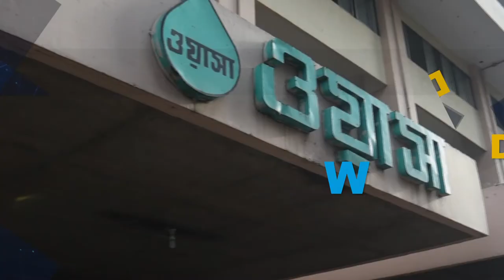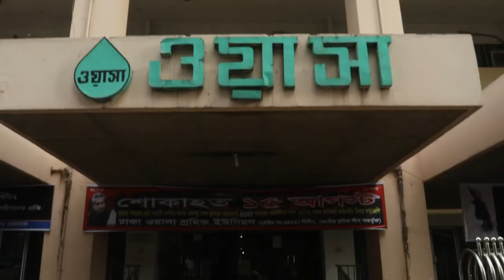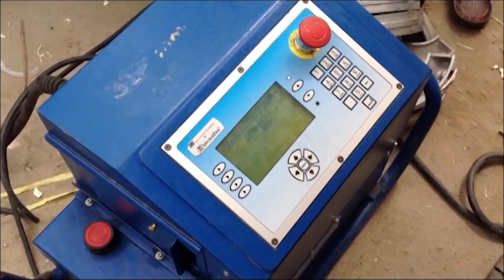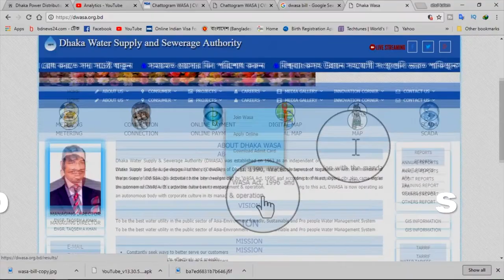Dhaka WASA 10 Years Success AV II by Shahadat Khan (Ovi) II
Client: DHAKA WASA
Agency: Novera Communications
Production House: Novera Films
Director: Shahadat Alam Khan
Executive Director: Shamsad Alam Khan
DOP: M.H Russel
Ariel View: Mehedi Miraz
Chief AD: Sharif Uddin Ahmed
1st Ad:  Al Nahian
Edit & Color Grade: Shamim Hossain